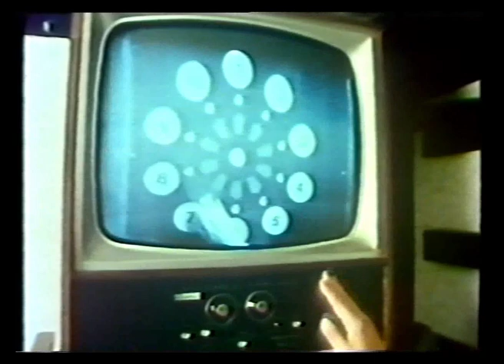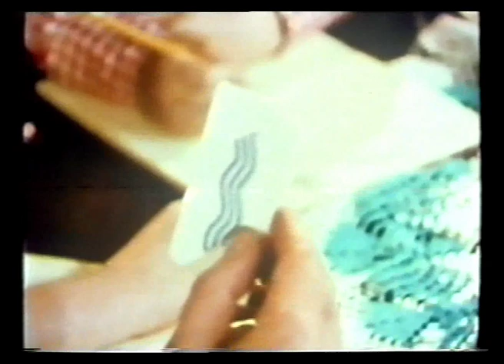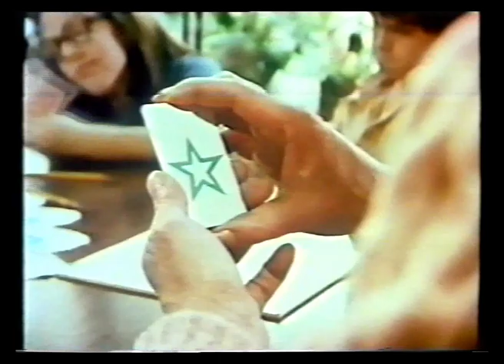MÁS ALLÁ DE LA CUARTA DIMENSIÓN * FABIO ZERPA * JULIO ARCHET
HOY PROPONEMOS: ASTROLOGÍA KÁRMICA, Prof. Christian Fers + MUSICOTERAPIA, Dr. Norberto Arias, Psicoterapeuta + Dra. Mabel Pendino + VIDA DESPUÉS DE LA MUERTE, Testimonio + PERCEPCIÓN EXTRASENSORIAL, Leonard Nimoy. GRACIAS POR ESTAR!!!